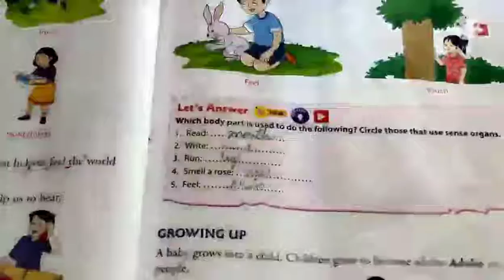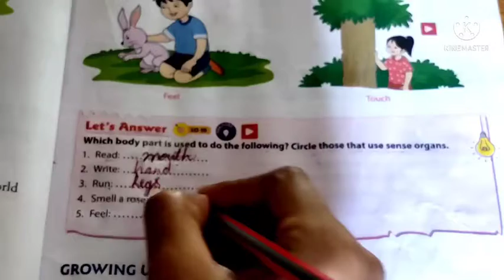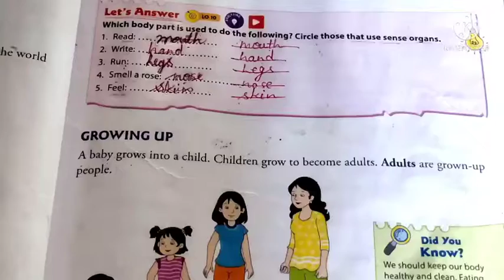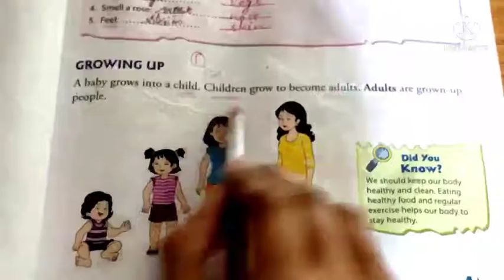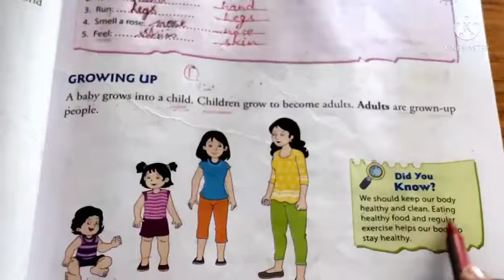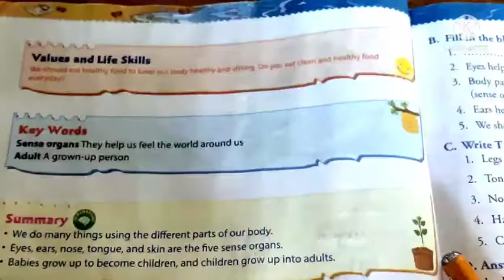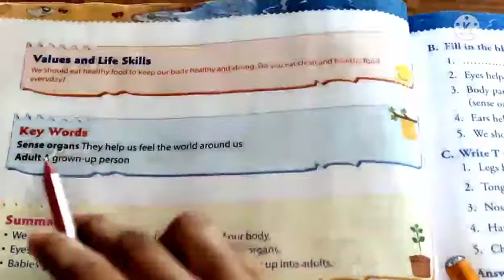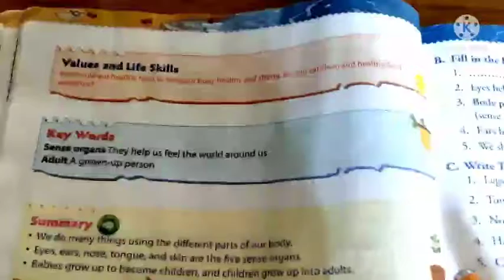lesson 7 Our food ( part2)